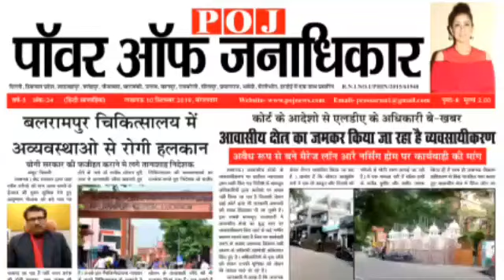महमूदाबाद सीतापुर पीआरवी पुलिस ने अदम्य साहस का परिचय देते हुए बचाई युवक की जान। उत्तर प्रदेश के जिल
महमूदाबाद सीतापुर
पीआरवी पुलिस ने अदम्य साहस का परिचय देते हुए बचाई युवक की जान।
उत्तर प्रदेश के जिला सीतापुर की कोतवाली महमूदाबाद के क्षेत्र में आने वाले गाँव सेखवापुर का एक मामला प्रकाश में आया है। जहाँ पर किसी बात को लेकर हसीब पुत्र यूनुस उम्र लगभग 30 वर्ष निवासी ग्राम समसेरी पुरवा  थाना घुंघटेर जिला बाराबंकी को सेखवापुर गाँव में सैकड़ो लोगों ने मिलकर मारने लगे इसकी सूचना गाँव के किसी व्यक्ति के द्वारा डायल 100 को दी। सूचना पाते ही डायल 100 पीआरवी यू.पी.32– डी. जी.– 1786 इनोवा मौके पर पहुंची और हसीब को अपने कब्जे में लेकर सीएचसी महमूदाबाद लाने हेतु गाड़ी में जैसे बिठाया फिर क्या था भीड़ उग्र होकर इनोवा गाड़ी पर लाठी डण्डे बरसाने लगी जिससे गाड़ी का पिछला सीसा छतिग्रस्त हो गया साथ इसके गाड़ी की बाडी का भी नुकसान हो गया जब इससे गाँव वालों का गुस्सा ठण्डा नहीं हुआ तो पीआरवी के सिपाहियों से हाथापाई पर उतर आये जिससे पीआरवी सिपाही रविकांत पटेल की बायीं आँख के ऊपर चोट लग गयी तथा चालक विजेन्द्र यादव के हाथ में चोट लग गई। दोनों सिपाहियों ने अपने को ना देख हसीब पुत्र यूनुस को भीड़ से बचाते हुए किसी तरह से जान को भी बचाते हुए  सीएचसी महमूदाबाद ले आये। गाँव वालों की मार पीट में यूनुस के सिर में चोट लग गई थी जिससे खून बह रहा था।
आपको बताते चलें कि जब उत्तर प्रदेश में भारतीय जनता पार्टी की सरकार बनी थी तो हिस्ट्रीशीटरों के छक्के छूट गए थे। मगर आज सेखवापुर गाँव में जो काण्ड डायल 100 के सिपाहियों के साथ हुआ है। वह क्षमा के लायक नहीं है। इससे यह लगता है। उत्तर प्रदेश की योगी सरकार की कानून व्यवस्था चौपट हो गई है। बड़े ही शर्म की बात है। जब रक्षकों पर इस तरीके से गाँव की जनता हमला करेगी तो क्या होगा कह पाना मुश्किल होगा।
केवल कानून बना देने से कुछ नहीं होता जब तक कानून का कड़ाई से पालन नहीं होगा। नित नये कानून बनाने का कोई मतलब नहीं है। अगर डायल 100 वाले सिपाहियों को खुले अवसर नहीं दिये जायेंगे तो आने वाले समय में इन सिपाहियों के साथ क्षेत्र में क्या होगा तथा कौन कौन सी घटनाएं घटेंगी यह कहना बहुत मुश्किल होगा।
डायल 100 वाले सिपाहियों के पास ना तो आत्म रक्षा हेतु पिस्टल है। और ना ही हाथ में डण्डा है। खाली हाथ मौके वारदात पर पहुँचना और अपना कर्तव्य निभाना। भले ही सिपाहियों की जान क्यों ना चली जाये। इससे किसी नेता या किसी और से क्या मतलब है।
पीआरवी टीम का विवरण।
1– गया प्रसाद वर्मा।
हेड काँस्टेबल।
2– रविकांत पटेल।
काँस्टेबल।
3– विजेन्द्र कुमार यादव।
वाहन चालक पीआरवी।
बाइट– एमरजेंसी में मौजूद डॉक्टर की।
रिपोर्ट– ए.के. विश्वकर्मा महमूदाबाद सीतापुर।